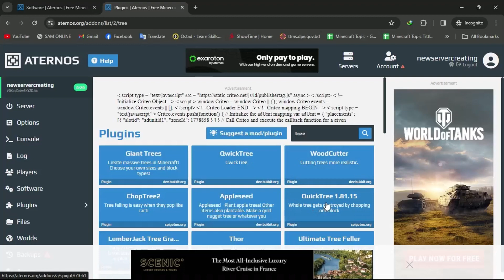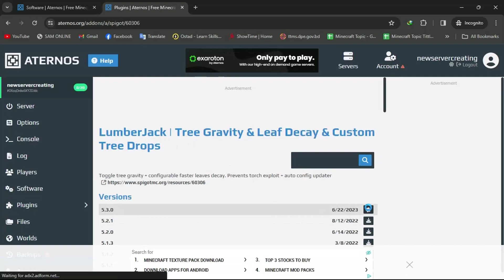How To Add Plugins In Aternos | Step By Step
Do you want to upload or add new plugin in aternos server then follow our step by step minecraft vide to do it easily.

how to add plugins to aternos bedrock
aternos plugins
How to add plugins in aternos reddit
how to remove plugins in aternos
aternos server
best plugins for aternos server
how to add addons to aternos java
aternos plugins list